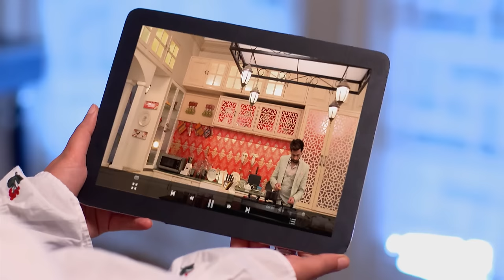STR Priyamanasam 232 TD 21 5 18